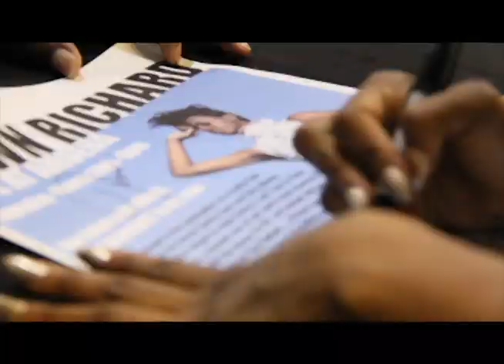Dawn Richard - Behind The Armor @ Amoeba Hollywood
Behind the Armor - A glimpse into the world of Dawn Richard and her hearts as they enjoy an night at Amoeba Hollywood in Los Angeles on March 28th, 2013.